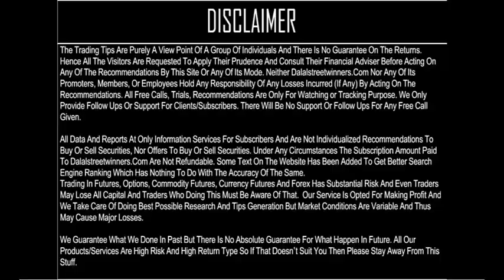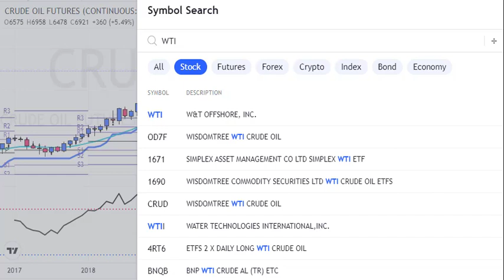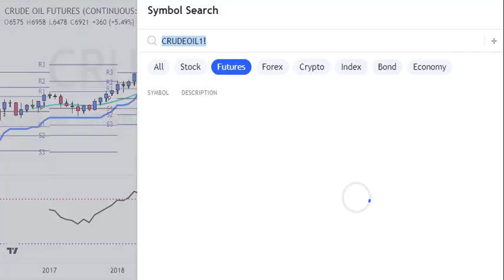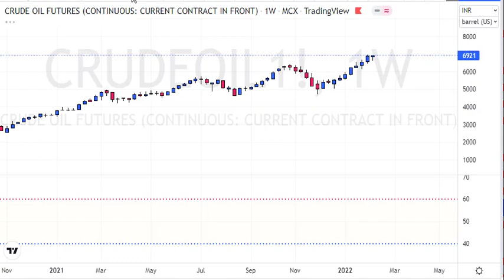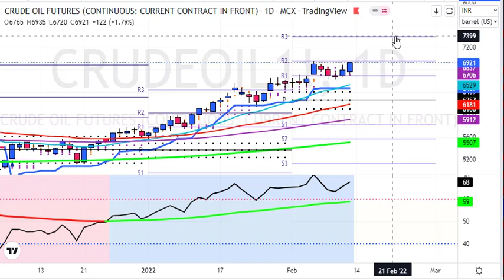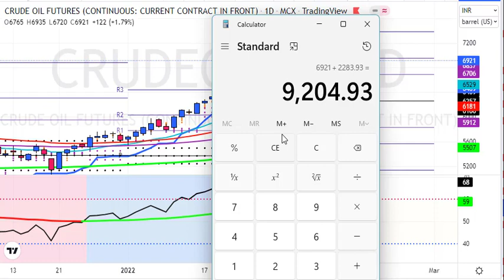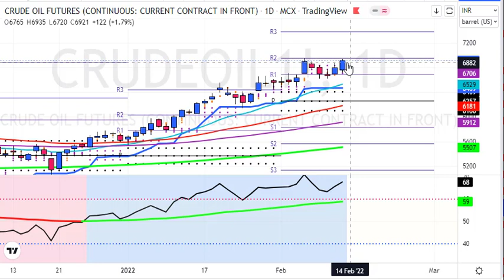Crudeoil Weekly Prediction for 14 to 18 Feb 2022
1. Daily 1-2 Nifty Banknifty future tips
2. Intraday and Positional (2-3 days holding ) calls
3. 90% profit making accuracy with 1:2 risk reward ratio
4. must have capacity to maintain 3 Lakhs+
5. Expected monthly average returns are 75K to 80K
6. Charges 5k/monthly or 30k/yearly.

1. Daily 1-2 Nifty banknifty & stock Options tips
2. Intraday and Positional (2-3 days holding) calls
3. 90% profit making accuracy with 1:2 risk reward ratio
4. Must have capacity to maintain 50k+
5. Expected monthly average returns are 20K to 25k
6. Charges 3k/monthly or 12k/yearly.

1. Daily 1-3 calls in gold, silver, copper, crudeoil & naturalgas futures
2. Intraday and Positional (2-3 days holding ) calls
3. 90% profit making accuracy with 1:2 risk reward ratio
4. must have capacity to maintain 5-6 lakhs
5. Expected monthly average returns are 1 to 1.25 lakhs
6. charges 5k/monthly or 30k/yearly.

1. Daily 1-2 calls in rupee futures
2. Intraday and Positional (2-3 days holding ) calls
3. 90% profit making accuracy with 1: risk reward ratio
4. must have capacity to maintain 60k t 100k+
5. Expected monthly average returns are 40K to 43K
6. Charges 5k/monthly or 30k/yearly.

1. Daily 1-2 calls in NSE Stocks
2. Pure Intraday calls
3. 90% profit making accuracy with 1:2 risk reward ratio
4. must have capacity to maintain 50k
5. take each position worth 1 lakhs rupees
6. Expected monthly average returns are 20K to 25K
7. charges 3k/monthly or 12k/yearly.

1. Fix Returns (3 to 5% / Month).
•1 Months Prior intimation is required for Permanent closure.

2.High Risk Higher Return Account Management
•30:70 Profit Sharing basis.
• 10K Security Deposit (Refundable at end).